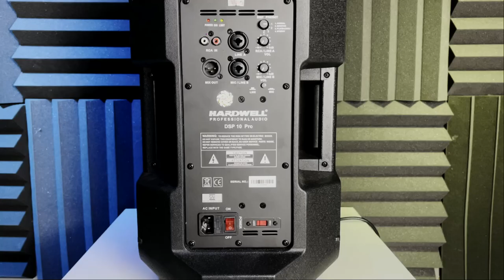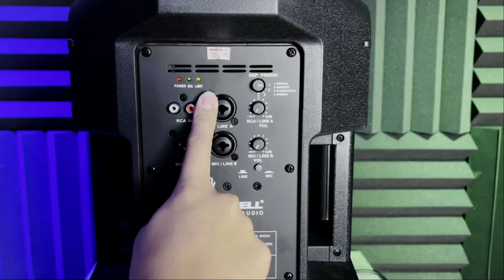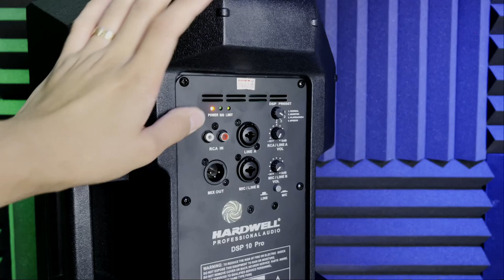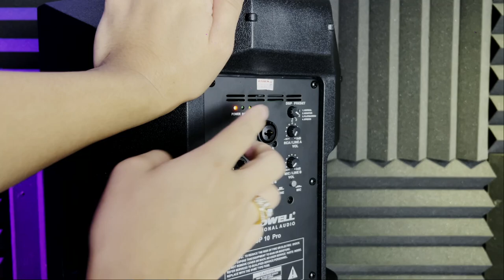Review Aktif Speaker DSP 10PRO HARDWEL| Kecil Ngene Wuapik Suarane!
Aktif Speaker DSP 10PRO HARDWEL Rp.6.5jt Sepasang

09.00 Pagi (Buka)
05.00 Sore (Tutup)